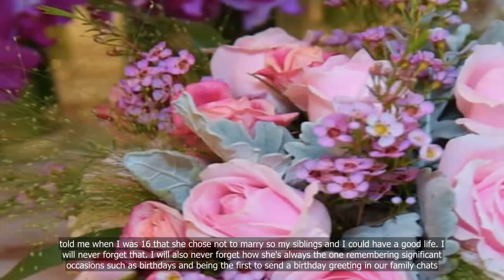The MBS floral supervisor who once struggled to make ends meet, now creates world-class installation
The MBS floral supervisor who once struggled to make ends meet, now creates world-class installations for VIPs

💗📌 Singapore